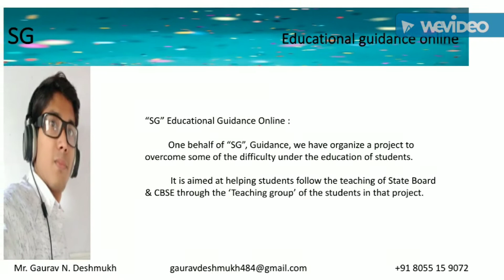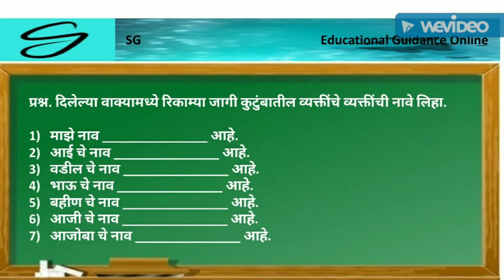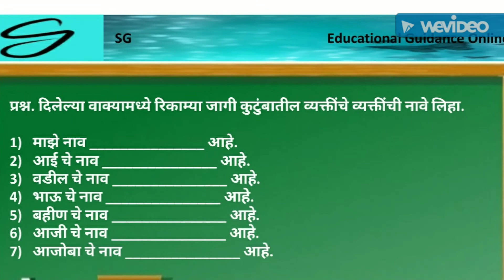माझे पान. मराठी. १ ली.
२६ माझे पान. मराठी. १ ली.

१) विषय : मराठी,

२) पाठ्यपुस्तकाचे नाव : मजेत शिकूया मराठी,

३) इयत्ता : पहिली,

४) विषय भाग क्रमांक : २६,

५) विषय भागाचे नाव : माझे पान,

६) पाठ्यपुस्तक पान क्रमांक : २६.

एस जी शैक्षणिक मार्गदर्शन : एस जी शैक्षणिक मार्गदर्शन च्या वतीने आम्ही विद्यार्थ्यांच्या शिक्षणाखालील काही अडचणींवर मात करण्यासाठी एक प्रकल्प आयोजित केला आहे.

त्या प्रकल्पातील विद्यार्थ्यांच्या “टीचिंग ग्रुप” च्या माध्यमातून राज्य बोर्ड आणि सीबीएसई अभ्यासक्रमाच्या शिक्षणास विद्यार्थ्यांना मदत करणे हे आहे.